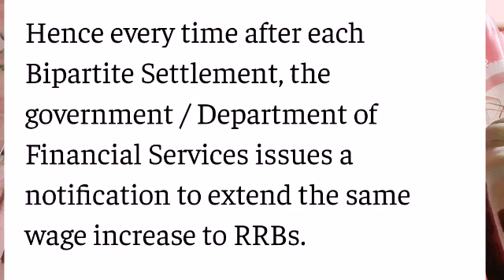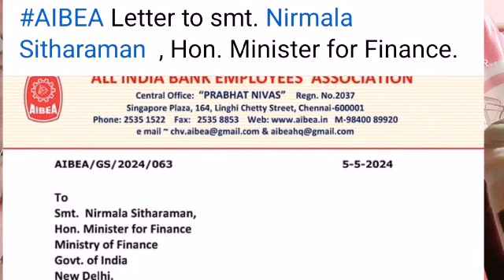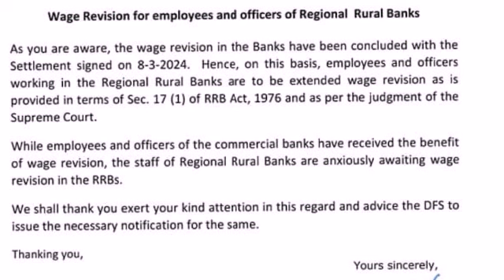12th Bipartite Settlement - Implementation In RRB